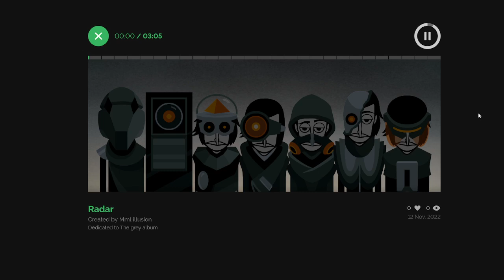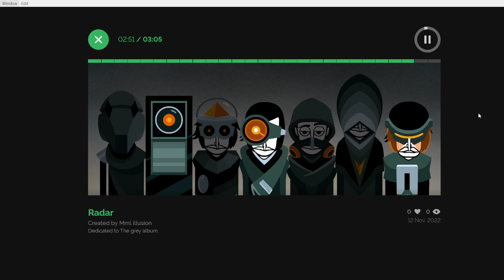Radar | Incredibox Music Created By MML illusion (The Grey Album)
Sorry for the re-upload, I thought I could upload better Dystopia music but Dystopia is hit or miss. Good some days, not so much the others. So I'm uploading this as I think it's my best piece of Dystopia for now.